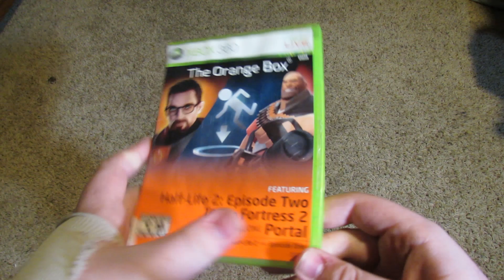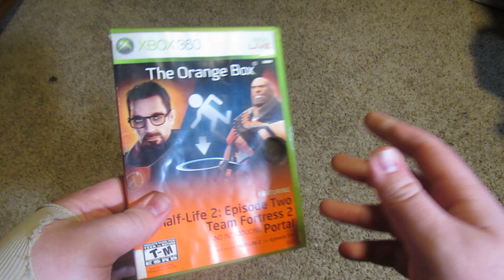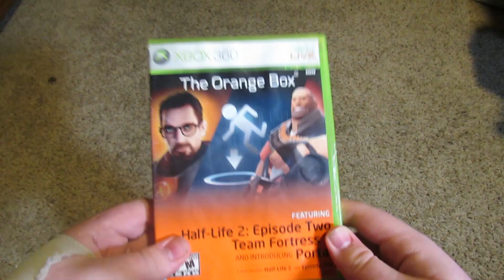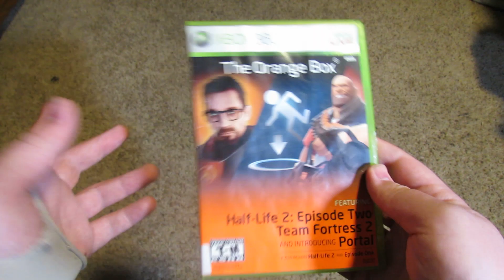The Orange Box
Archer looks at a box but it's orange